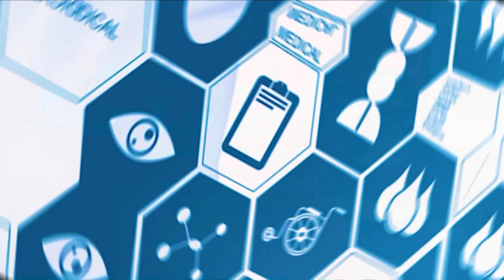MISSÃO SAÚDE NA TV |18-12| 2º BLOCO | INSONIA X NUTRIÇÃO FUNCIONAL